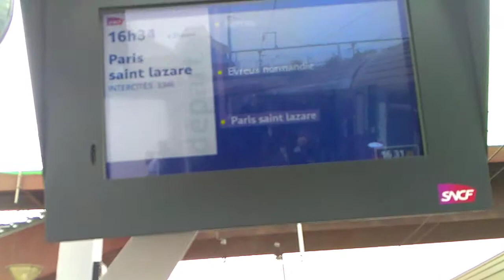Arrivée et départ de l'Intercités 3346 pour Paris St Lazare en gare de Lisieux